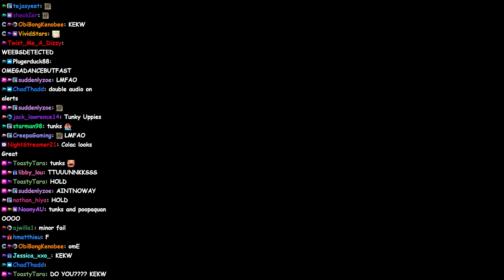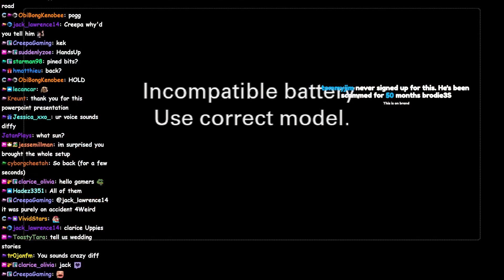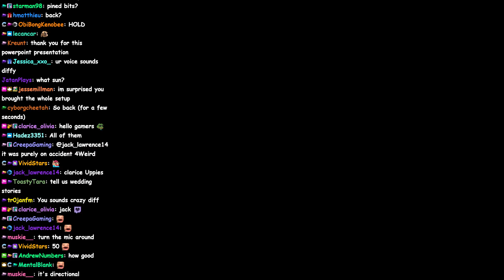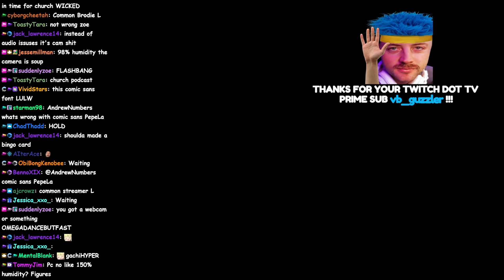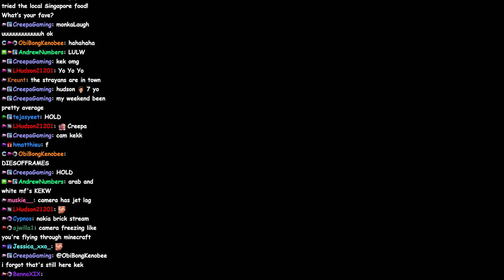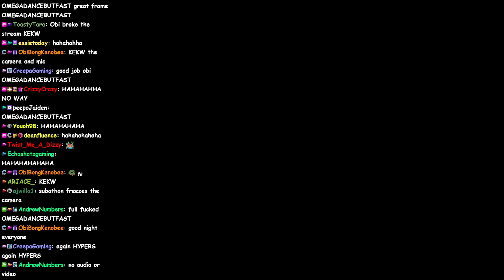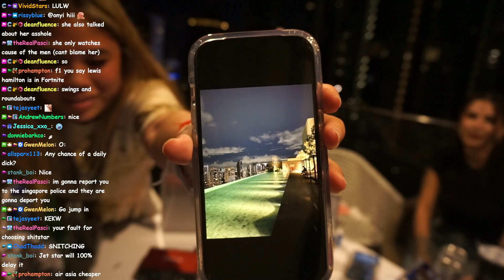[20231119] CHURCH ON SUNDAY SINGAPORE EDITION // Ep. 139 Straight